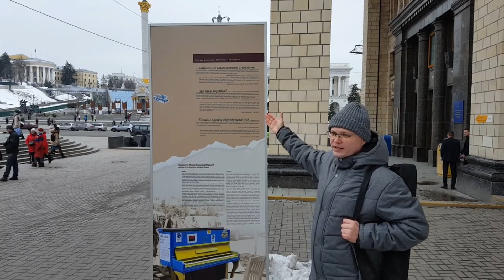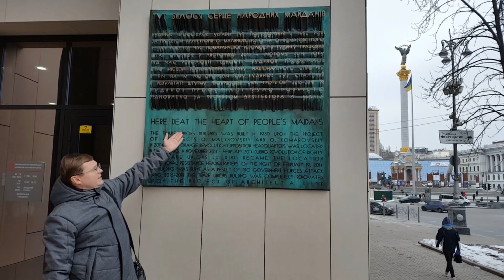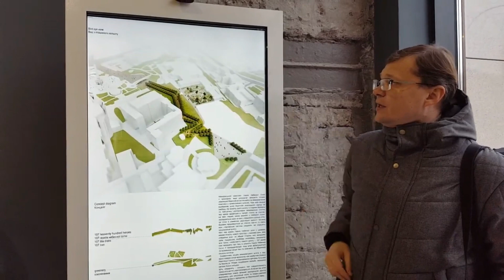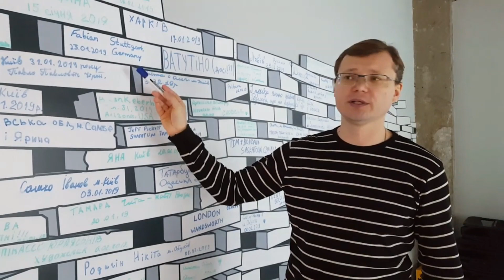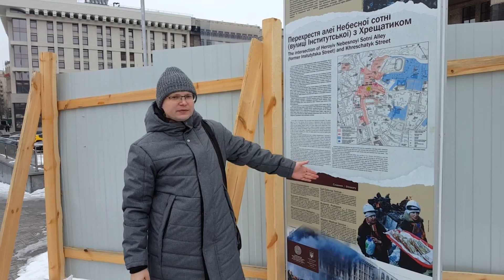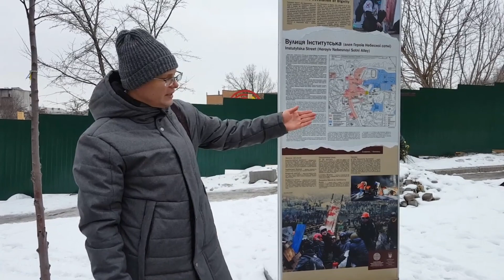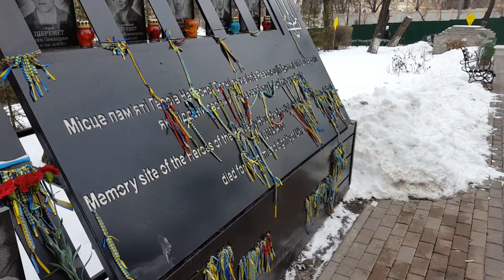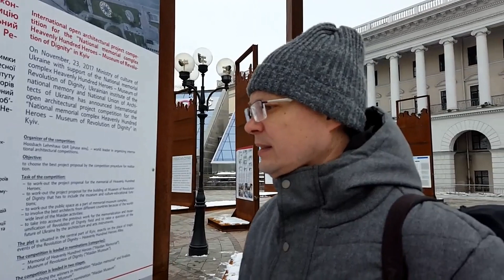Orte der Revolution der Würde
Orte der Revolution der Würde | Museum der Revolution der Würde (Maidan Museum)

Video zum Gedenken an die Opfer des Maidan vom 18.-20. Februar 2014.
Aufgenommen am 9. Februar 2019

Moderation: Pavlo Miadzel
Kamera: Nataliya Urzhuntseva, Pavlo Miadzel
Reisen Kiew Team

Einen kurzen Beitrag über den Majdan Nesaleschnosti (Platz der Unabhängigkeit) finden Sie

Die Stadtführer vom Reisen Kiew Team machen auch die Stadtführungen zu den Themen "Majdan" und "Euromajdan | die Orte der Revolution der Würde".